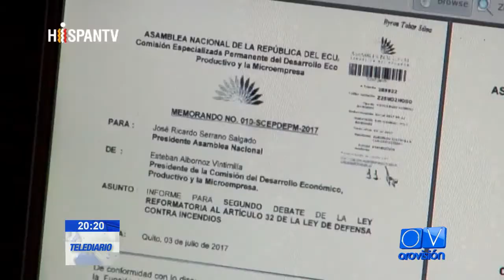En la asamblea se puede hacer escuchar la oposición